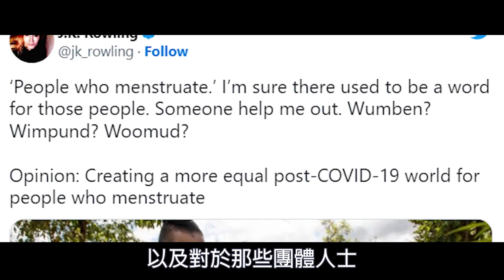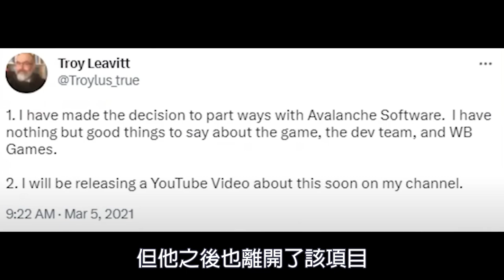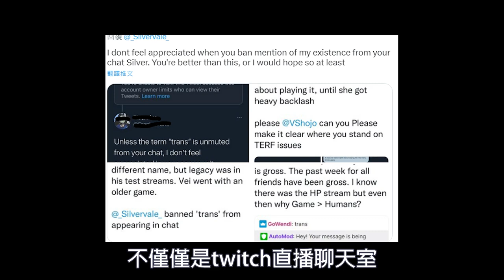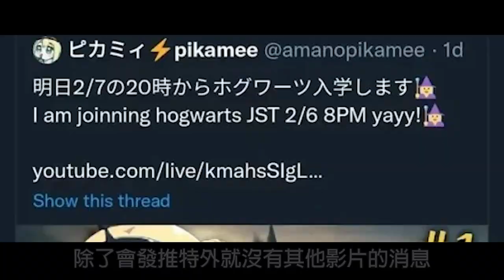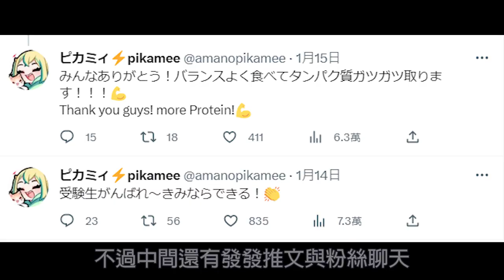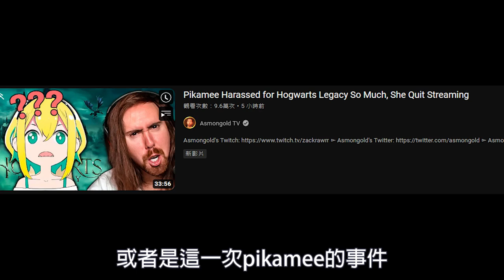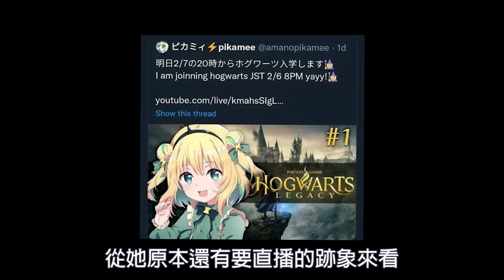Vtuber被霸凌到畢業？玩霍格華茲的傳承被SJW聲討弄哭，Pikamee甚至要畢業？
SJW相關的抗議抵制活動究竟還會持續到什麼時候
LGBTQ本身並沒問題，就是一個對性別認同的代稱，那些過激聲討的sjw 不一定能代表全群體本身
以後看不到小怪獸了